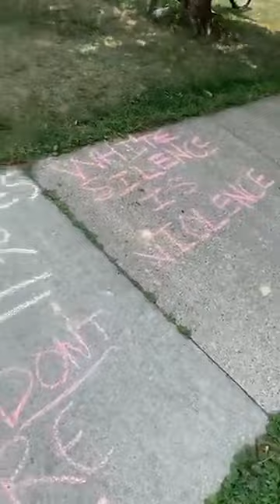Today’s activity is Yoga at the Every Sunday Protest in front of Evanston Police Department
A portion of the monetary donations received for the yoga session were set aside for the family of Dashawn Turner.